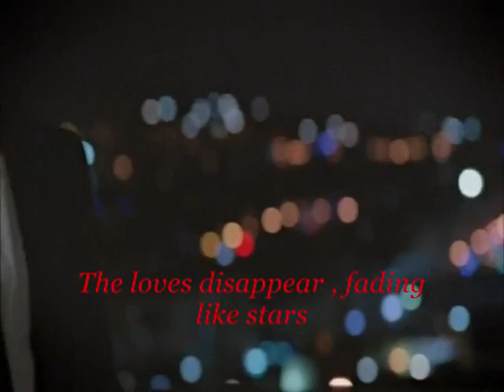Kuzey Cemre Love what hard thing!!!!.